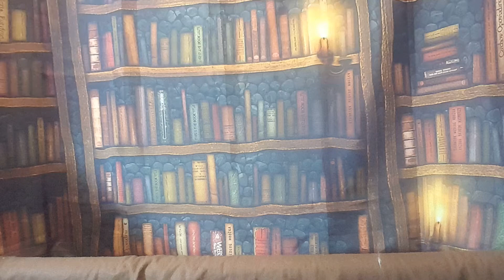The Shepherd's Folk-Secrets in the Library-History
Books says the study of history is boring and useless, old news, time to move on. Liam says that's not a good idea. Please join us to see what happens.